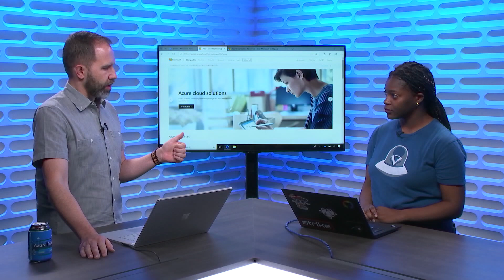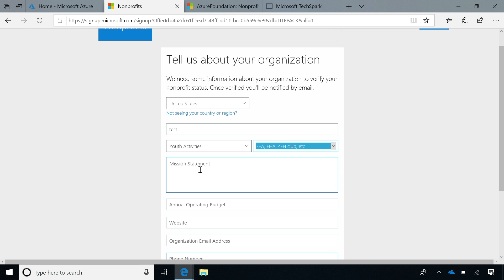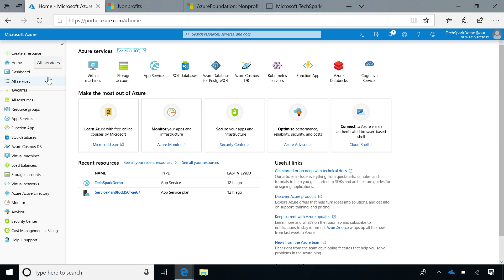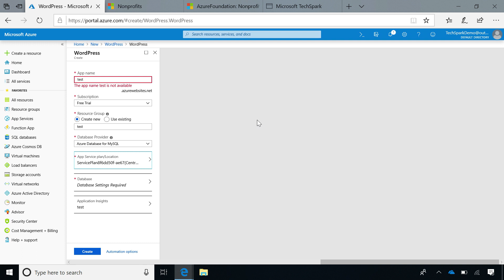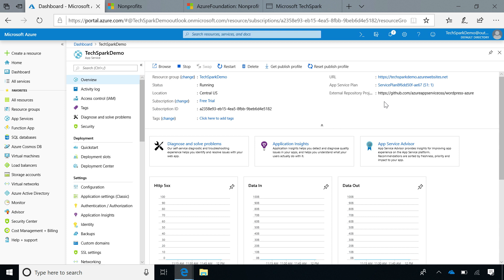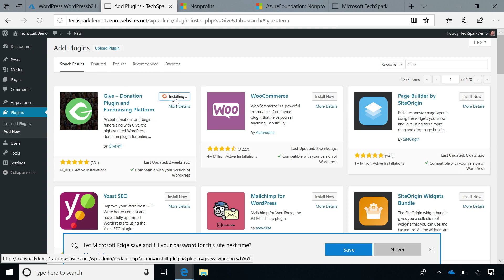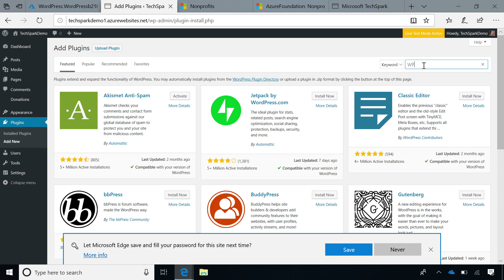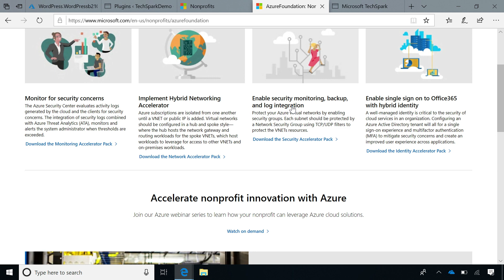Azure Foundation for nonprofits | Azure Friday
Jane Mareth joins Scott Hanselman to show how nonprofits with limited budgets can accelerate their cloud adoption with Azure Foundation for nonprofits. The Azure Foundation provides prescriptive scripts, documentation, and diagrams to help nonprofits quickly adopt Microsoft Azure. Azure Foundation also includes governance and security guidance specific to the most common nonprofit scenarios.